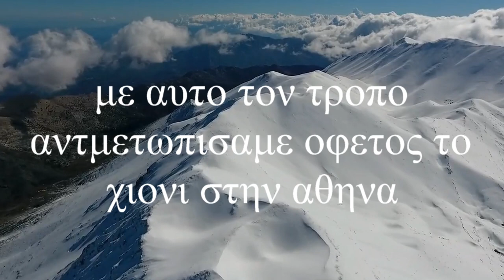Ν0 7 Στο δρόμο μου το σκοτεινό ΧΙΟΝΙΑ ΣΤΗΝ ΑΘΗΝΑ - ΛΥΡΑ ΜΑΝ ΚΛΑΔΟΣ ΑΝΤ ΛΙΤΙΝΑΣ ΜΑΝ ΚΑΦΑΝΤΑΡΗΣ